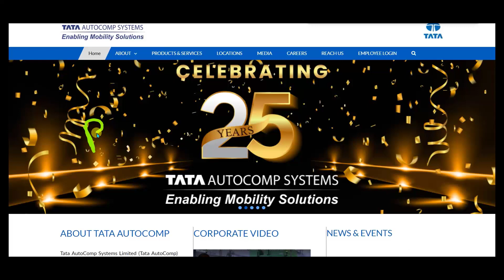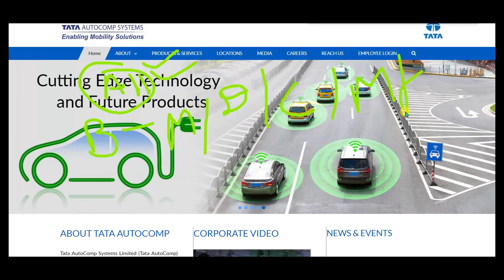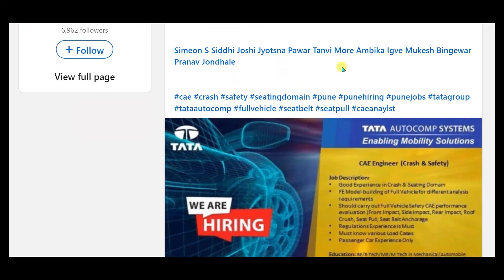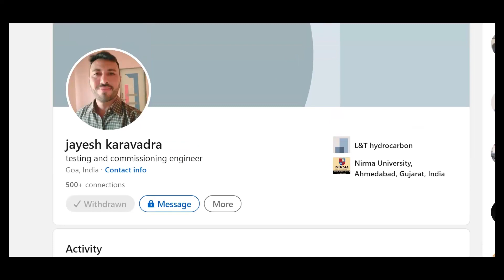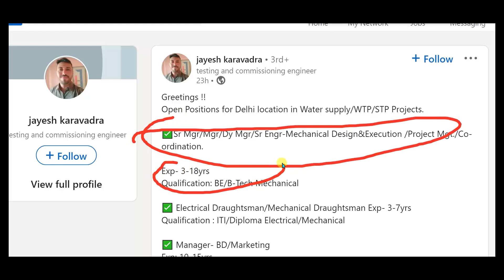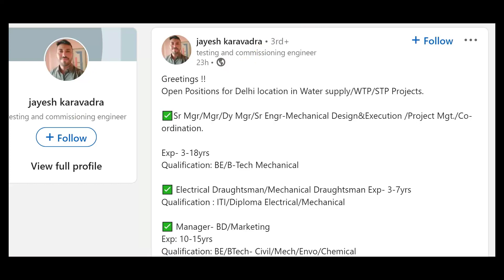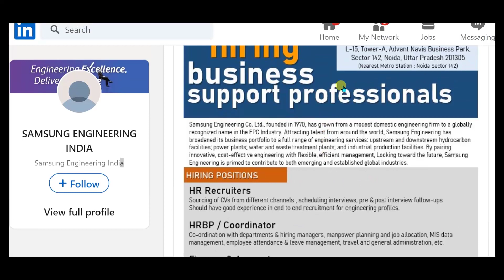L&T recruitment/ TATA Recruitment/Sumsung recruitment 2022/Diploma jobs 2022/BE/B.Tech/Graduate/pvt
❣️Apply link -
(Sumsung)